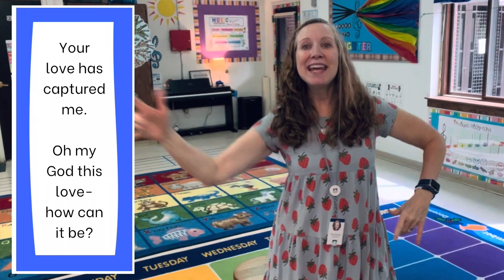EDS chapel songs: Every Move I Make